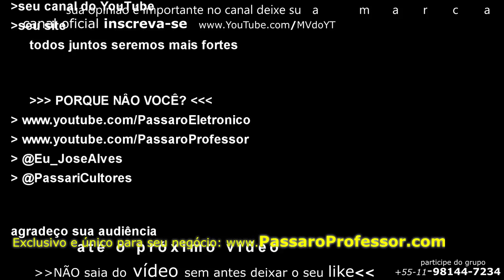Criador de Curió: Stefano Renato, Criatório Rio Grande "Eu tenho um Pouco de tudo" Só Alta genética!